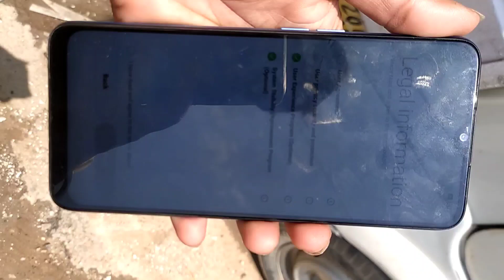oppo mobile phone how open mother bord